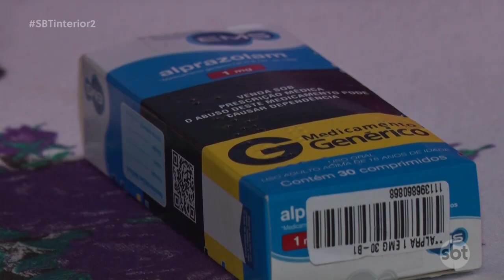Insônia é um problema comum entre os brasileiros e pode prejudicar a saúde